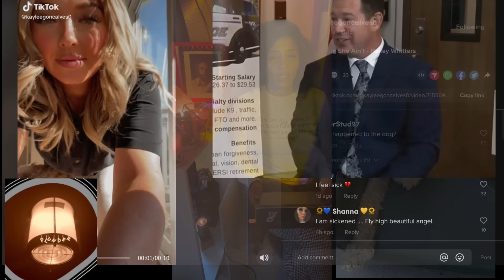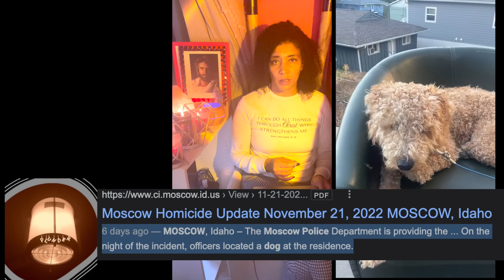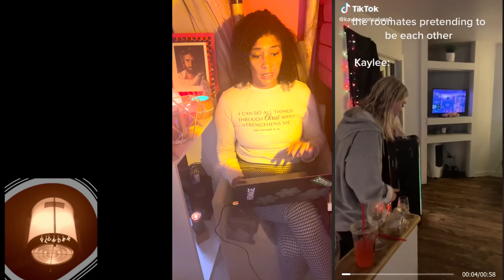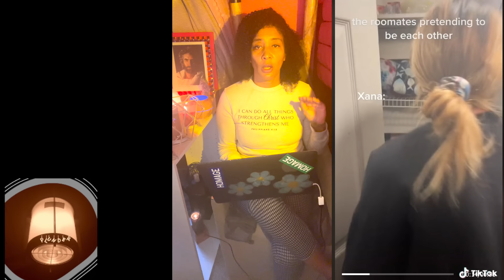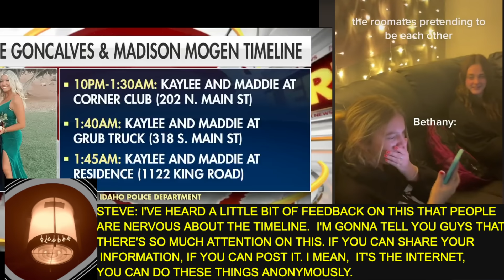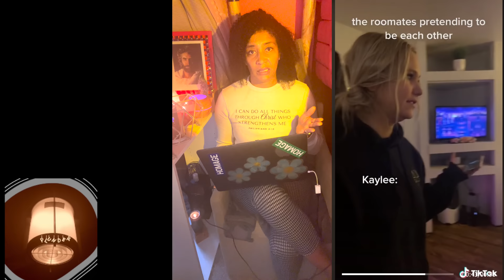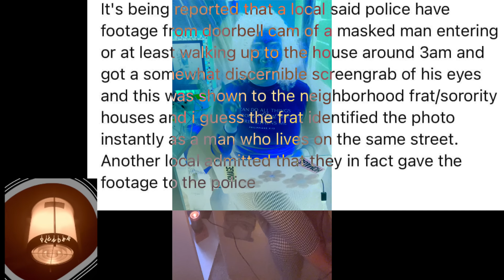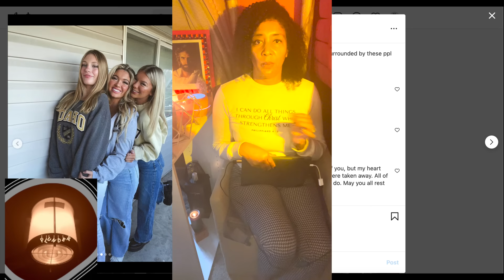KAYLEE GONCALVES DAD: WE'RE FINDING OUT THERE'S MORE THAN MY DAUGHTER & THESE CHILDREN THAT SUFFERED